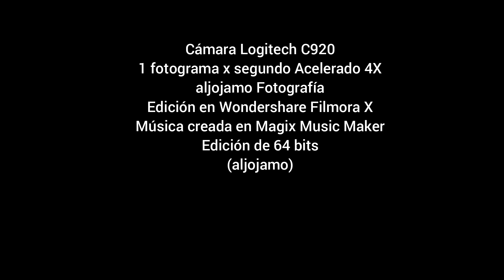20230629 TIMELAPSE ATM RETIRO WF12 4X OK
Time Lapse - Actividad Atmosférica - Junio 29 de 2023 - El Retiro, Antioquia
Colombia
aljojamo Fotografía
Pista: 20220808_ALJOJAMO_TRANQUILO_Y_ALEGRE_320kbps.MP3